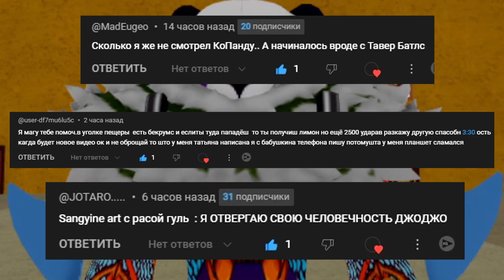МАМОНТ, 11 фруктов в СТОРЕ, 3 Теста, 2 Будды - СЕГОДНЯ РАЗДАЧА ФРУКТОВ БЛОКС ФРУТС🍈🌊 Blox Fruits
овое видео роблокс по аниме Ван Пис - Блокс Фрутс скоро обнова. МАМОНТ, 11 фруктов, 3 Теста, 2 Будды - СЕГОДНЯ РАЗДАЧА ФРУКТОВ БЛОКС ФРУТС🍈🌊 Roblox Blox Fruits. Возвращаюсь в новый мир Блокс Фрутс. Как легко получить девил фрукт (дьявольский фрукт) в роблокс Блокс Фрутс. Исследуем огромный и интересный мир Ван Пис в Роблокс от нуба до про. Приключение пиратов и Луффи. РОБЛОКС БЛОКС ФРУТС СУПЕР ОБНОВА 21 ПИРАТЫ В РОБЛОКС ВАН ПИС. Блокс фрутс коды на ресет статов и 2х опыт. Roblox Blox Fruits codes and devil fruits 2023 🍇

Блокс Фрутс Коды 2023:
DEVSCOOKING
SUB2OFFICIALNOOBIE
AXIORE
BLUXXY
ENYU_IS_PRO
JCWK
KITTGAMING
MAGICBUS
STARCODEHEO
STRAWHATMAINE
SUB2CAPTAINMAUI
SUB2DAIGROCK
SUB2FER999
SUB2GAMERROBOT_EXP1
SUB2NOOBMASTER123
TANTAIGAMING
---Код на ТАЙТЛ---
BIGNEWS
---Коды на БЕЛИ---
FUDD10
FUDD10_V2
---Коды на СБРОС СТАТОВ---
KITT_RESET  (работает 1 неделю)
SUB2UNCLEKIZARU
SUB2GAMERROBOT_RESET1